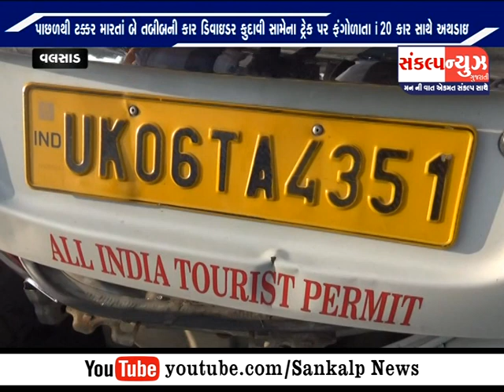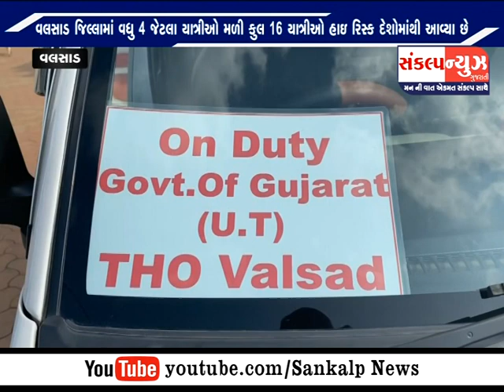SANKALP NEWS 04 ‎DECEMBER 2021